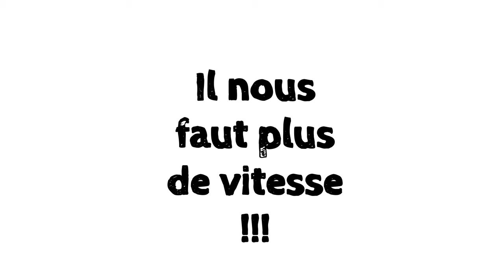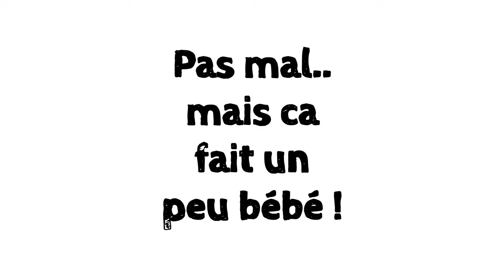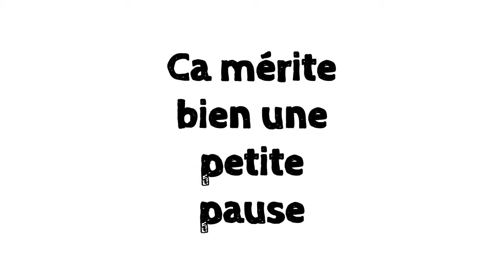Paulo 2014-2015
Premières sorties de Ski de Paul